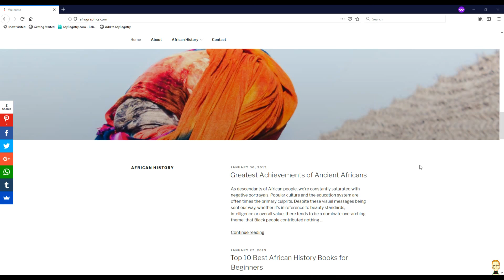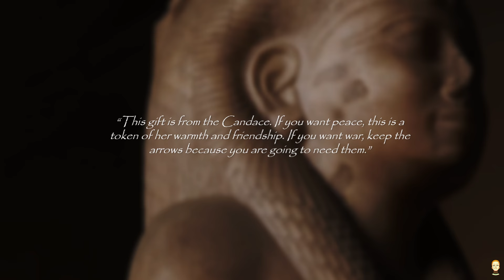The Greatest African Queen The World Forgot: Queen Amanirenas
Sources:

Nubian Pharaohs and Meroitic Kings: The Kingdom of Kush
By Necia Desiree Harkless

The Kingdom of Kush: Handbook of the Napatan-Meroitic Civilization
By László Török